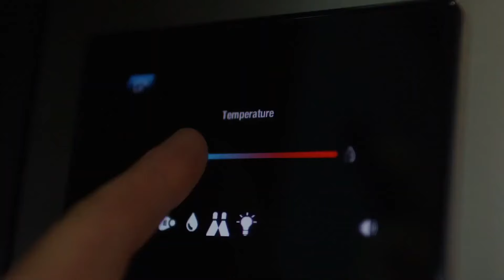Billionaires MOTIVATION Video 🦾 I Am Rich Billionaire Lifestyle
Uncover the myriad pathways to success and unearth motivation within the profound perspectives of the world's most influential billionaires. Immerse yourself in a dynamic video showcasing quotes from visionary leaders, self-made entrepreneurs, and industry titans. Absorb their wealth of wisdom as they generously impart insights, strategies, and philosophies that have driven their extraordinary achievements. Ignite the flames of determination within and embark on a journey of transformation with motivational quotes, charting a course towards your own pursuit of greatness.